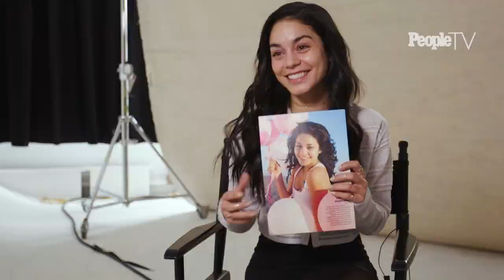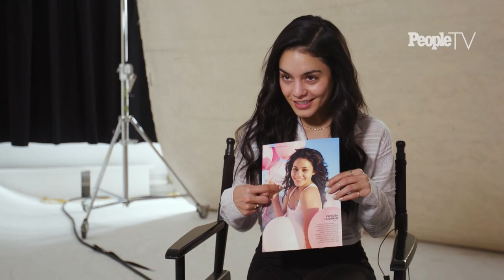Vanessa Hudgens: People Magazine's The Beautiful Issue (May 2019)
Vanessa Hudgens opens up to PEOPLE about learning to accept her flaws — both inside and out.